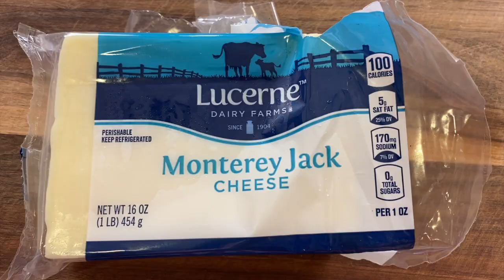These Poblano Tacos NEED To Be Made At Your Next TACO Tuesday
These Poblano Con Queso Tacos are so EASY to make they need to be on your Taco Tuesday rotation. They are scrumptious topped with pico de gallo salsa and sour cream.

Amazon Store for Rockin Robin Cooks

Kitchen Tools I Like:
▶︎ Tortilla Warmer

▶︎ Lodge cast iron 12 inch pan

▶︎ Global 8 inch Chef Knife

▶︎ Baking Sheet Tray

▶︎ Wooden Spoons

▶︎ Vitamix 5200

▶︎ Cooling Racks

▶︎ Arrowroot Powder

▶︎ Instant Read Thermometer

▶︎ Taco Holders

You can easily make these tacos keto by using  low carb tortillas or almond flour tortillas if you wish.

Pepper and Cheese Tacos
Ingredients:
1 large poblano pepper
Corn tortillas
3 oz.Monterey Jack cheese, cut into chunks or grated
½ yellow onion, chopped
Sour cream

Directions:
Roast or blacken your poblano pepper over a gas burner on your stove. Put the flame on medium heat and let the pepper blacken an area before rotating the pepper. Remember, you are placing the pepper right on/over the flame, rotating the pepper as it blackens using metal tongs for the best grip.

Once the whole pepper is blackened, place it in a bowl and cover the bowl with plastic wrap to cause the pepper to steam for about 10 minutes.

After 10 minutes, remove the blackened skin with a couple of paper towels. You won't necessarily get every bit of black off so don't worry about that. Leaving a little on the pepper will add to the flavor.

Then slice the stem end off of the pepper and make a slit to remove all the seeds. Chop the pepper into bite size pieces.

Preheat a cast iron grill or pan over medium high heat and add a teaspoon or two of avocado or olive oil to the pan. Once hot, add the chopped onion and saute for 3 to 5 minutes with the goal of turning the onions golden brown. When these are done, push them aside.

Preheat a second pan to heat up the corn tortillas. Add 1 tsp of oil and when you are about ready to serve up the tacos, lay a tortilla in the pan to soak up some of the oil as it heats up. Flip the tortilla over until warm but still pliable.

Next add a little more oil to the big frying pan, cast iron is best, and add the peppers and cheese. Work this mixture around until the cheese completely melts and starts to turn golden brown and even gets a bit crispy. Add the caramelized onions to the mix and when everything is completely melted, gooey, and combined you are ready to place this wonderful mixture into a warmed corn tortilla. Top with pico de gallo, and sour cream and you will be in Taco Tuesday heaven! Enjoy!

Rockin Robin
P.S. Please help me spread the word about my channel.